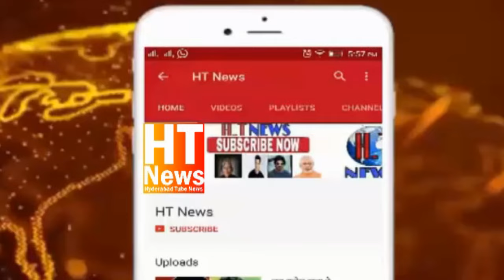Hyderabadi famous Haleem | MS Mandi Shawarma Haleem Making | Best Haleem in Hyderabad